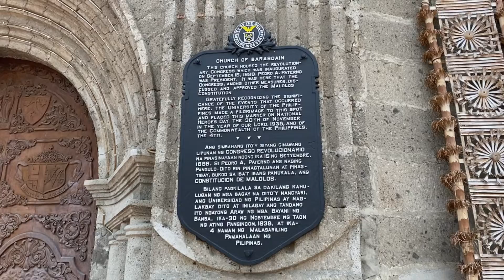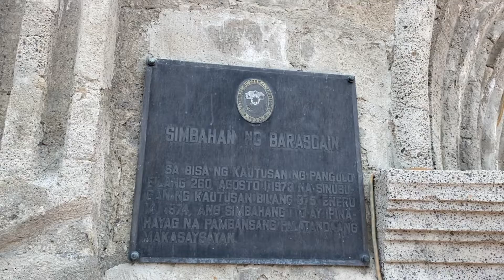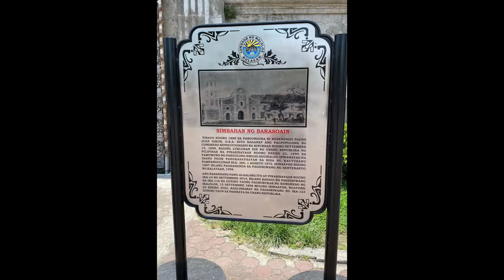A Visit At The Historical Barasoain Church 🙏